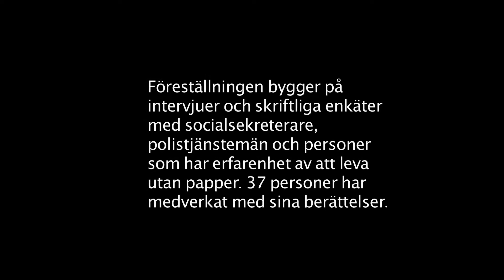Malmökoden - instruktionsbok till parallellsamhället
I en undersökande, påstridig och poetisk föreställning raderas uppfattningen om de goda och de onda, om vi och dom. I stället framträder frågan om var och ens handlingsutrymme och ansvar gentemot sina medmänniskor.